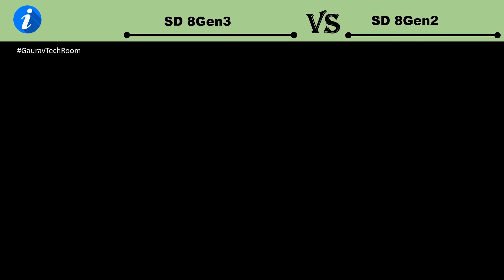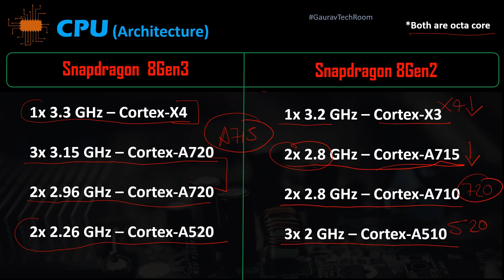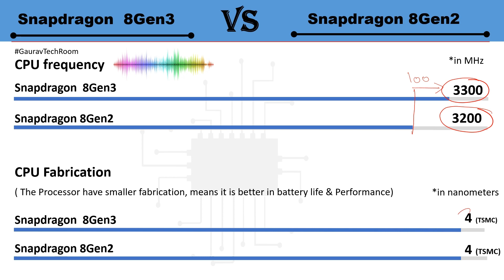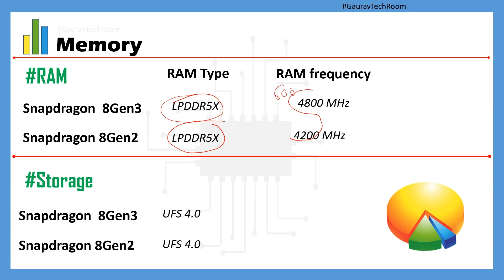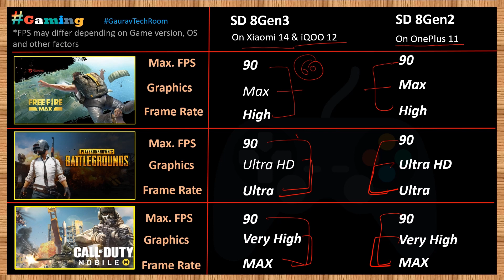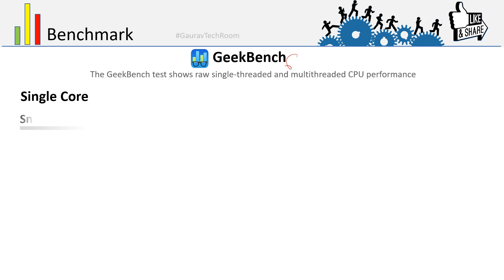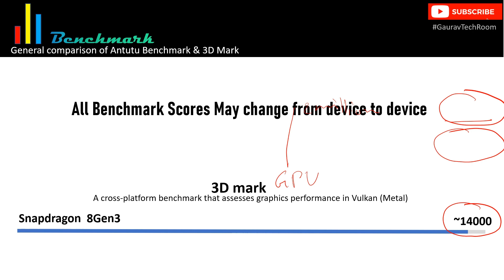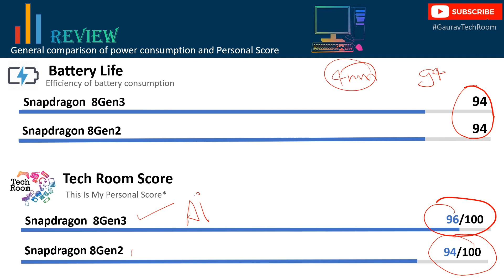Snapdragon 8 Gen 3 VS Snapdragon 8 Gen 2 | Which is best?⚡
Snapdragon 8 Gen 3 Vs Snapdragon 8 Gen 2 | Snapdragon 8 Gen 2 Vs Snapdragon 8 Gen 3 | Snapdragon 8 Gen 3 Vs Qualcomm Snapdragon 8 Gen 2 | Snapdragon 8 Gen 2 Vs Qualcomm Snapdragon 8 Gen 3 |

Snapdragon 8 Gen 2 Coming in OnePlus 11
Snapdragon 8 Gen 3 used in iQOO 12

Here is buying link:
OnePlus 11
iqoo 12
this is Amazon Affliate link, so when you buy product using this link. I also earn some money it help's me in creating more videos.

in this video I'm also talking about Oneplus 11 Gaming, OnePlus 11 Antutu benchmark, OnePlus 11 Geekbench
iqoo 12 Gaming(free fire, BGMI,Call of Duty mobile), iQOO 12 Antutu, iQOO 12 Geekbench.
btw my video is related to both OnePlus 11 & iQOO 12 Processors

Qualcomm Snapdragon 8 Gen 3 Vs Qualcomm Snapdragon 8 Gen 2 FHD 1080p Comparison In Hindi

8gen3  Vs 8Gen2 FHD 1080p.mp4